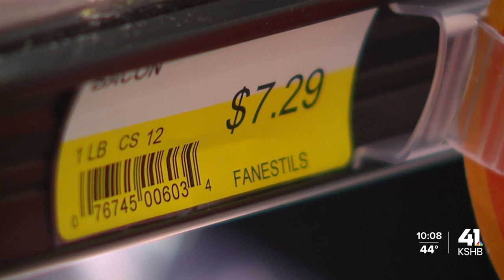Kansas Gov. Laura Kelly focuses on COVID-19, economy during State of the State address